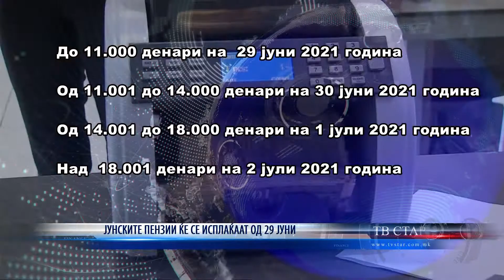ЈУНСКИТЕ ПЕНЗИИ ЌЕ СЕ ИСПЛАЌААТ ОД 29 ЈУНИ 23 06 2021